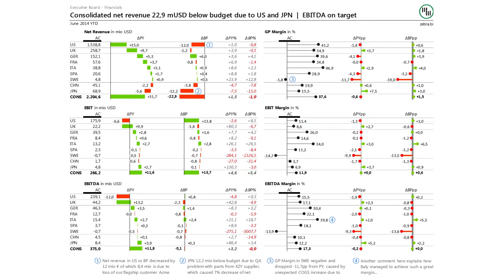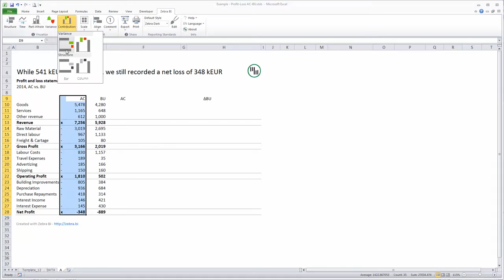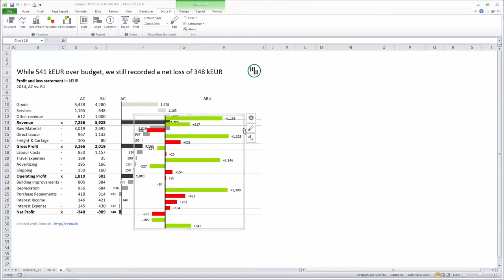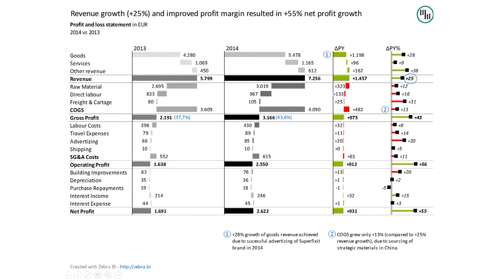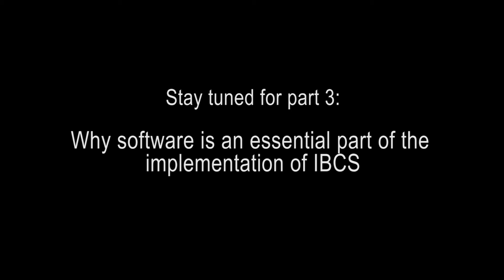How to Implement IBCS Standards | Dr. Rolf Hichert Interview w/ Andrej Lapajne [2/3]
In this interview, you'll hear practical tips to successfully implement IBCS standards and reporting in your company, as well as why Mozart didn't add a little 3D effect to notes in his sheet music.

This is the second video of a three-part interview series with Dr. Rolf Hichert, Prof. a.D., the president of the International Business Communication Standards (IBCS) Association.

The International Business Communication Standards (IBCS) are practical proposals for the design of business communication.

Zebra BI is the first IBCS®-certified reporting solution for Power BI.

By receiving the IBCS® certificate we now ensure that business information is presented clearly, concisely and consistently across the cloud, mobile and desktop versions of Power BI. This achievement is an important part of our vision of delivering meaningful one-click visuals to users where they need them the most.